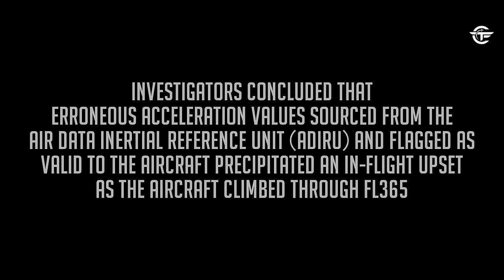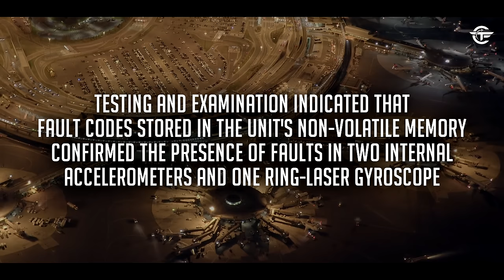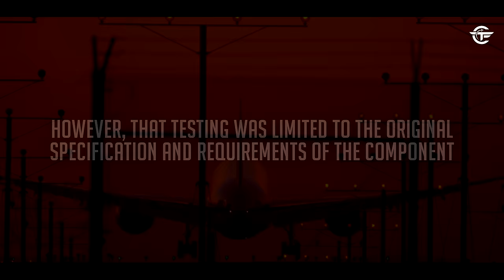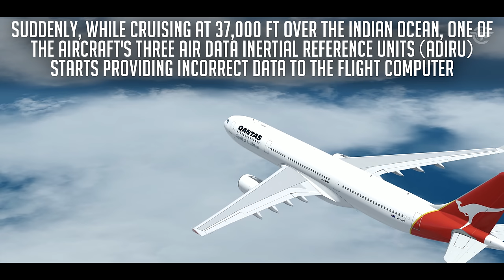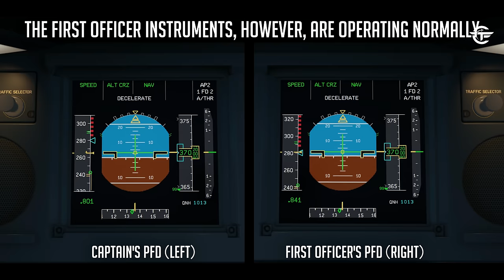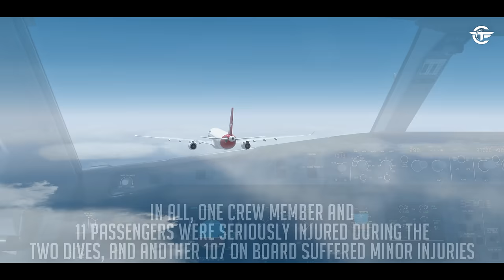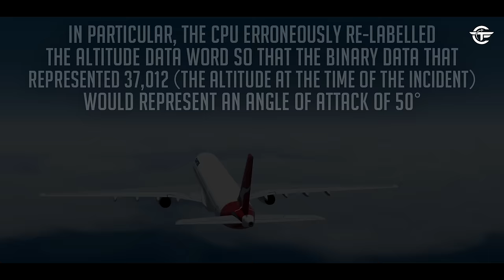Terrifying Moments as Boeing 777 Stalls at 41,000 feet | Deadly Automations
On 1 August 2005, a serious incident involving Malaysia Airlines Flight 124, a Boeing 777 flying from Perth to Kuala Lumpur, occurred when the aircraft pitched up and entered a stalled flight condition. Three years later, the Airbus A330 operating as Qantas Flight 72 was sent into two terrifying nosedives towards the Indian Ocean while flying towards Perth. Find out what really happened.

Buy the hardware that I use here:
• CPU
• GPU (Graphic Card)
• Internal SSD (NVMe)
• Internal SSD
• 4K MONITOR
• MOUSE
• Standard Hard Drive
• JOYSTICK